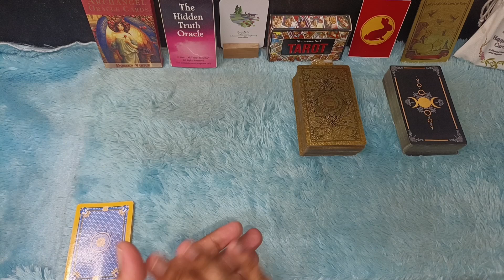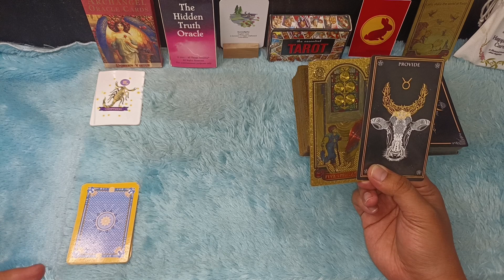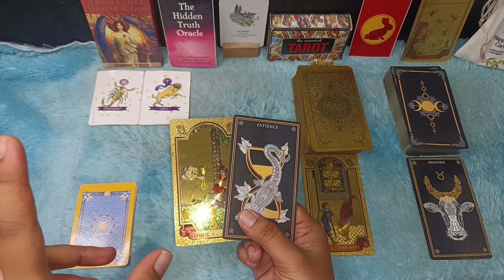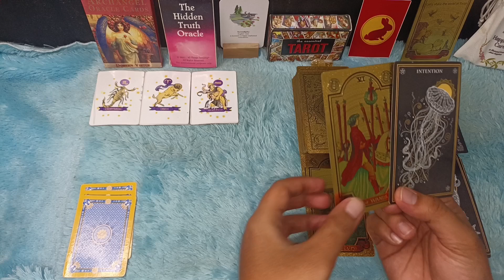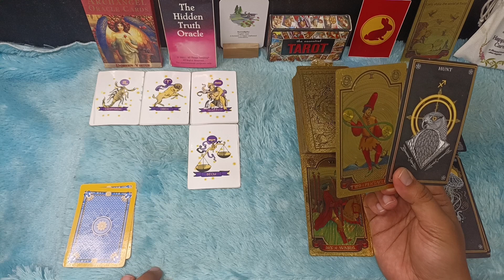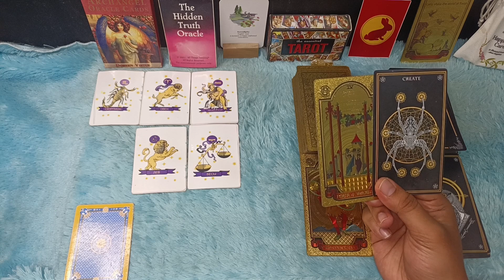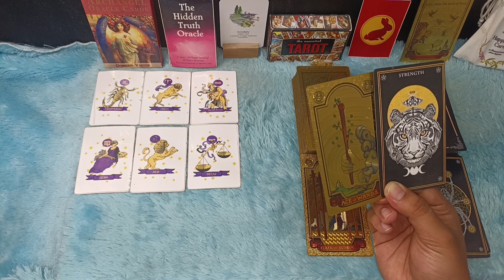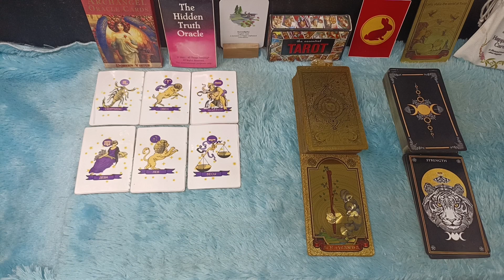ZODIAK YANG BERUNTUNG HARI SELASA 5 DESEMBER LENGKAP DAN AKURAT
Ini adalah zodiak yang terprediksi beruntung hari Selasa 5 Desember 2023
6 zodiak ini memang potensinya sangat beruntung sekali pada hari ini

Urutan 12 Zodiak Beserta Tanggal dan Bulan Lahir:

1. Capricorn (22 Desember - 19 Januari)
2. Aquarius (20 Januari - 18 Februari)
3. Pisces (19 Februari - 20 Maret)
4. Aries (21 Maret - 19 April)
5. Taurus (20 April - 20 Mei)
6. Gemini (21 Mei - 20 Juni)
7. Cancer (21 Juni - 22 Juli)
8. Leo (23 Juli - 22 Agustus)
9. Virgo (23 Agustus - 22 September)
10. Libra (23 September - 22 Oktober)
11. Scorpio (23 Oktober - 21 November)
12. Sagittarius (22 November - 21 Desember)

Dapatkan Layanan Zodiak Harian :

1. Konsultasi
2. Astrology Ramalan Zodiak
3. Ramalan Garis Tangan
4. Pendalaman Sifat Dan Karakter
5. Ramalan Shio Bulanan Dan Tahunan